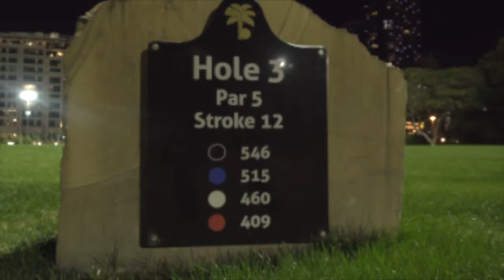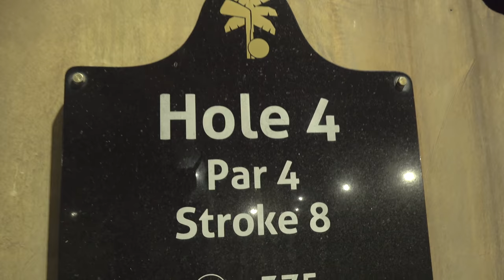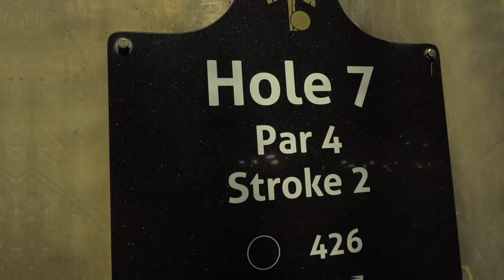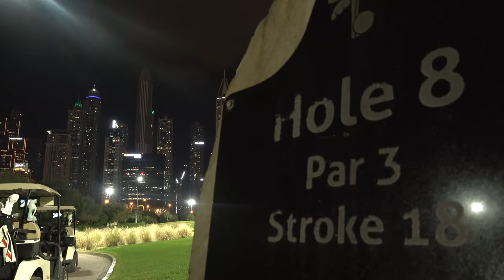Playing NIGHT GOLF in Dubai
In this video Rick Shiels PGA Golf Professional plays night golf at the Faldo Course @ The Emirates Golf Club.
Rick Shiels plays a 9 hole golf vlog with fellow PGA Professional Andy Carter and they have a game to see who can shoot under par!

Rick’s golf clubs currently included the Cobra Golf F9 driver, Cobra Golf F7 fairway, Callaway Golf UT iron, Ping Golf Bluprint irons, TaylorMade Golf MG2 wedges, EnvRoll ER2 B putter and Titleist Golf Pro V1 ball.